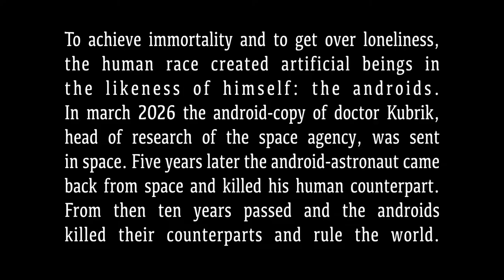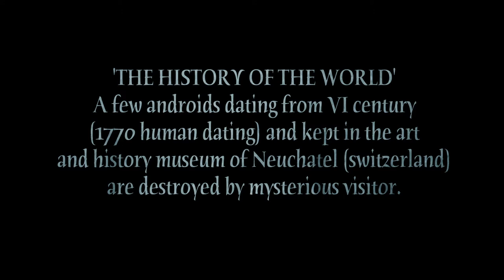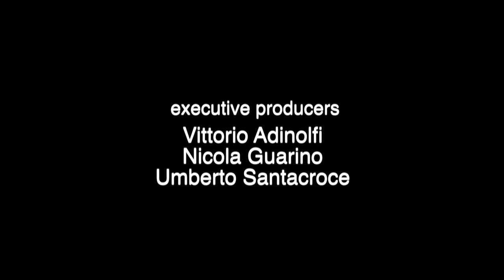ERGO SUM the webseries - ep. 3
ERGO SUM - Episode 3

Starring: Alfonso Paola, Veronica Cavuto, Corrado Conte, Walter Daniele, Nicola Guarino, Giuseppe Guastaferro
Cinematography and Digital Effects Umberto Santacroce
Co-producer Nicola Guarino
Created and directed Vittorio Adinolfi

To achieve immortality and to get over loneliness,the human race created artificial beings in the likeness of himself:the androids.
in march 2026 the android-copy of doctor kubrik,head of research of the space agency,was sent in space.
five years later the android-astronaut came back from space and killed his human counterpart.
from then ten years passed and the androids killed their counterparts and rule the world.